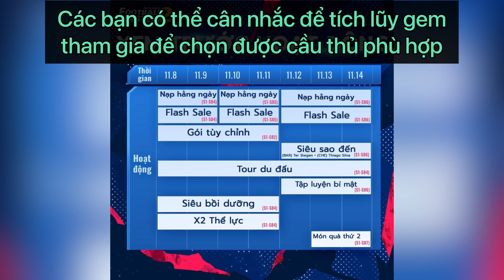[Football Master 2] Sự kiện siêu sao đến với Chiellini và Bruno Fernandes. Tốn bao nhiêu gem?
Tuần này sự kiện Siêu sao đến trong Football Master 2 chào đón Chiellini và Bruno Fernandes. Nếu như Chiellini các bạn có thể đổi trong mục chuyển nhượng cầu thủ thì Bruno Fernandes thì trinh sát khá khó ra. Vì vậy đây là cơ hội để các bạn có thể kiếm được Bruno Fernandes. Chúc các bạn may mắn khí tham gia sự kiện. Cảm ơn các bạn!
Link nhạc mình sử dụng trong video:
2. Epidemic Electronic